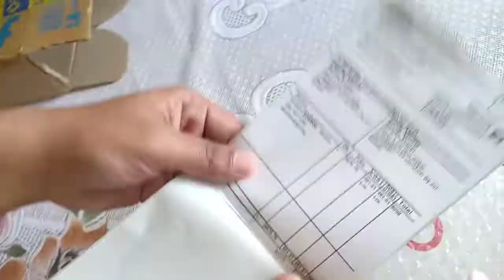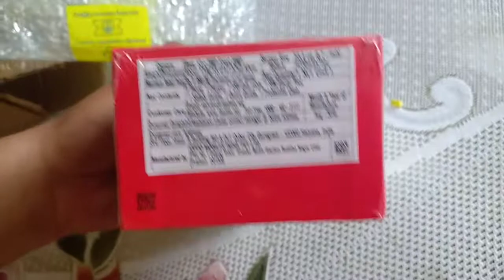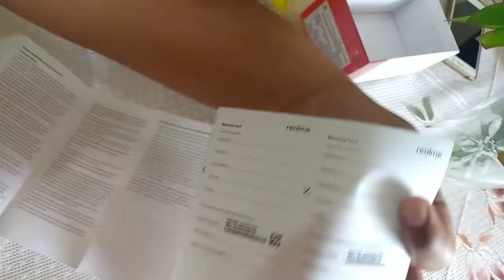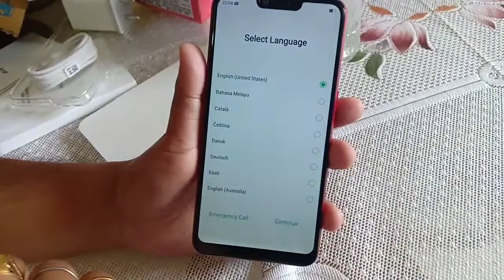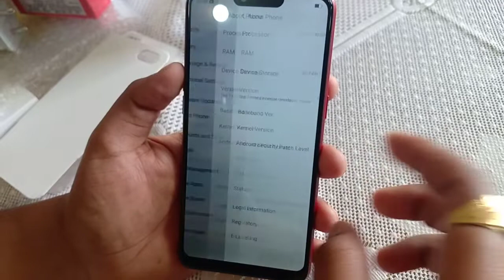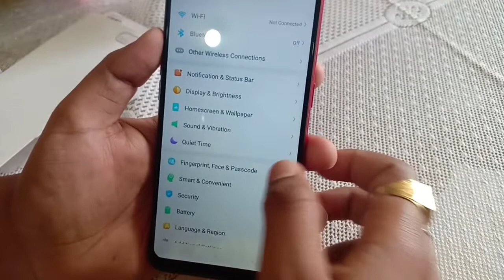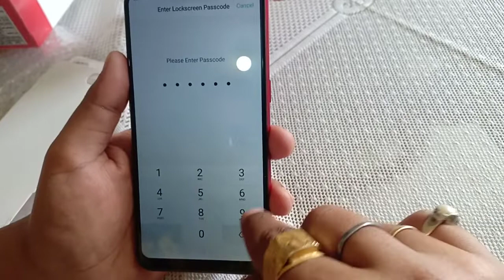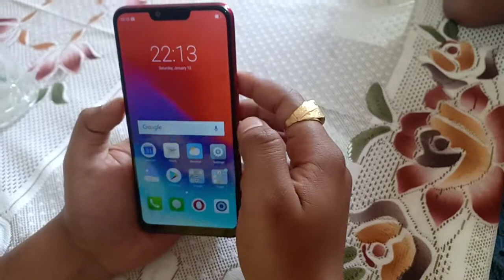OPPO REAL ME 2 OPPO UNBOXING & FULL REVIEW IN HINDI R&T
FULL SPECIFICATION:-

STATUS-Released 2018, September
MAIN CAMERA- Dual 13 MP,2 MP,Video-1080p@30fps
COLORS-Diamond Black, Diamond Red, Diamond Blue
PRICE-8990 INR